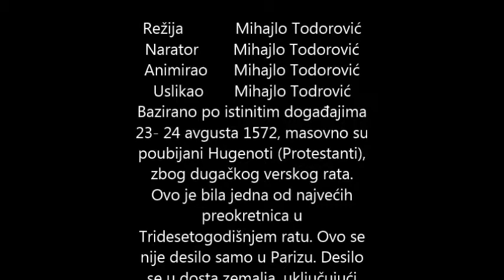The Night of Bartholomew (Vartolomejska noć)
Ovo je II film koji sam napravio za čas istorije u ovom razredu.
This is my II film I made for my History class in this grade.
By: Mihajlo Todorović VII/3, O.Š. Starina Novak.
A great Thirty-year war has come to a dramatic point; St. Bartholomew's day massacre. A sad point in this war decided the fate of Huguenots.
Došlo je do dramatične tačke u velikom Tridesetogodišnjem ratu; Vartolomejska noć. Težak i tužan deo sudbine Hugenota.